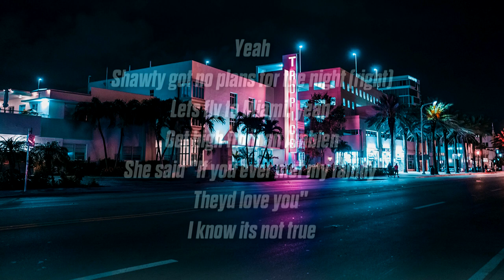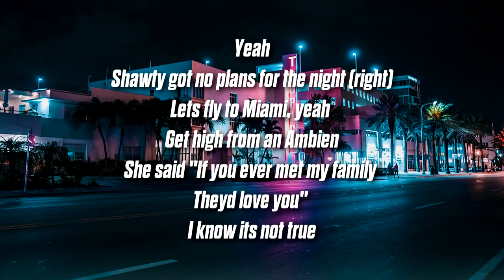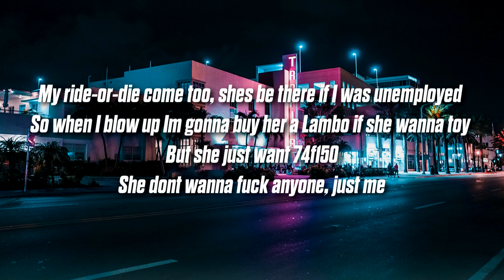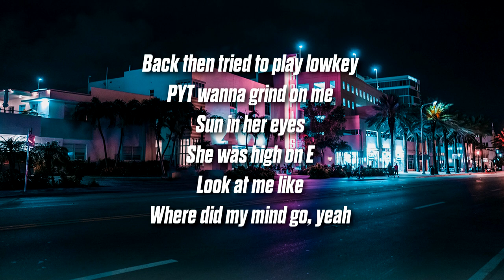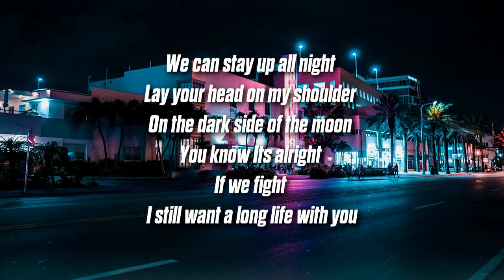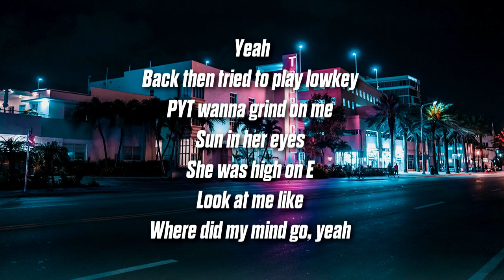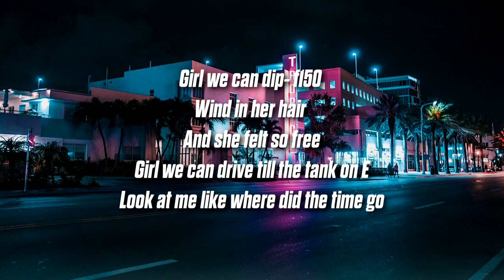yourmomlikesmymusic - 74f150 (Lyrics)